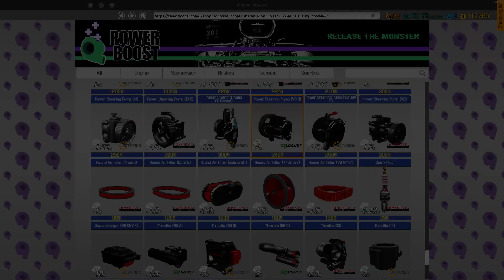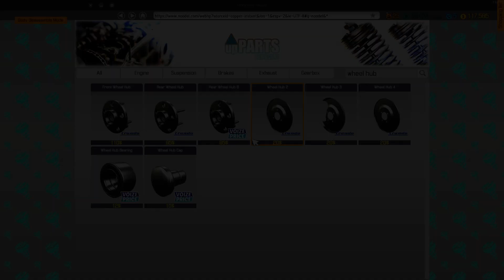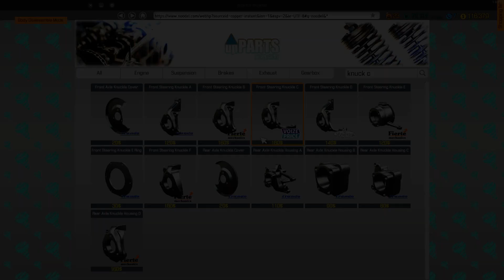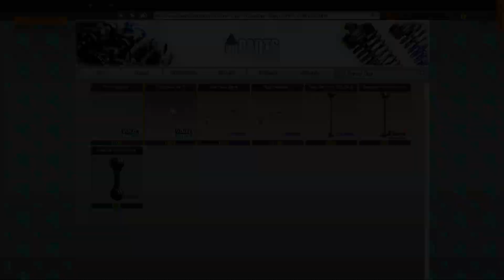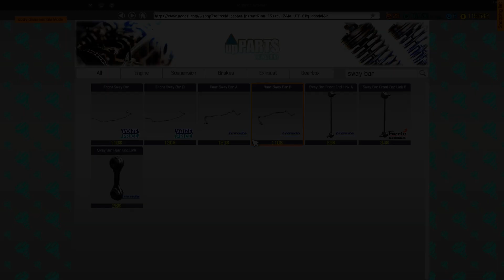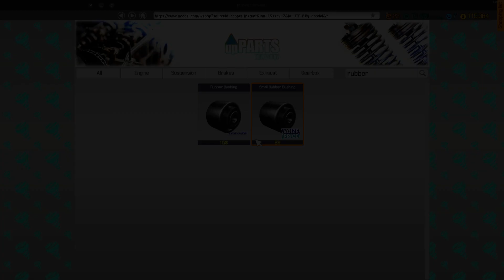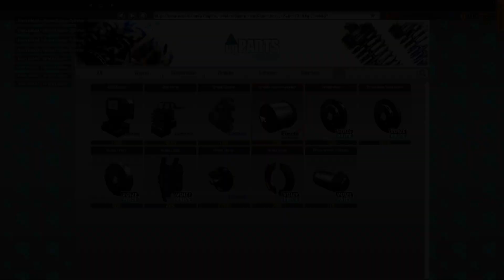Chieftain Bandit / Pontiac Firebird - Restoration 2/3 - Car Mechanic Simulator 2018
This is a "Car Mechanic Simulator 2018" gameplay video in which I start the restoration of a Chieftain Bandit (based on the Pontiac Firebird Trans Am from 1977) that I got from a barn for $27917. The front drive has been replaced. With all that, the value of the car increased to $43422.

Cheers!